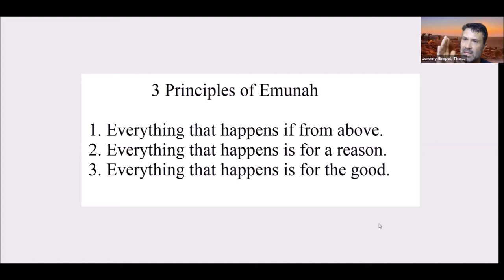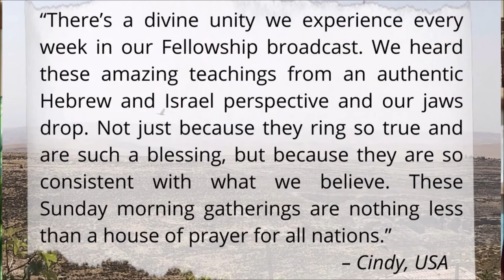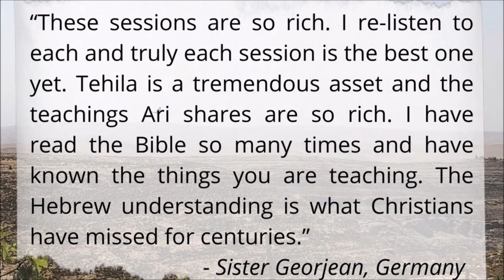Back to the Basics of Emunah. The 3 Principles. - Jeremy Gimpel: The Land of Israel Fellowship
Living 100% Committed: The Meaning of the Shofar & the Conventional Life